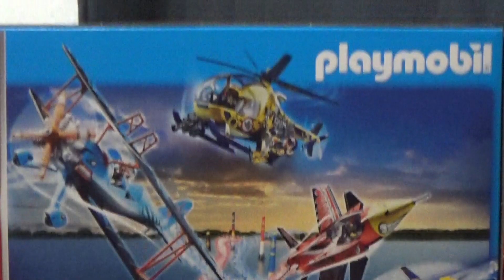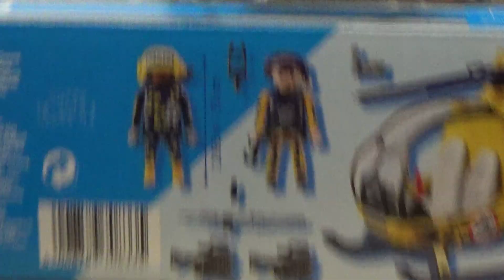PLAYMOBIL STUNT SHOW HELICOPTER TV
PLAYMOBIL STUNT SHOW